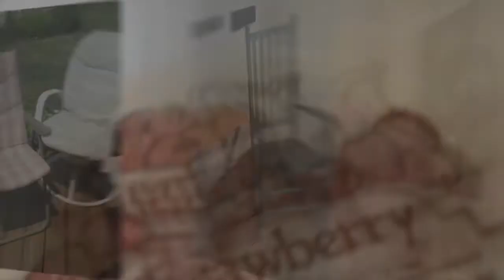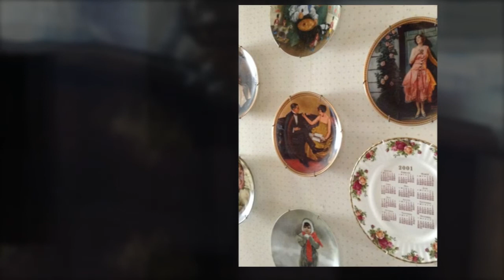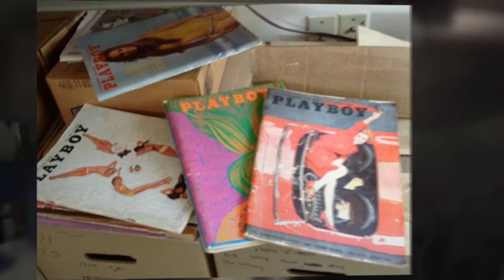South Charleston, WV Cottage Estate Sale 5/31 - 6/1/2014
This small home is packed with fun items. Sale opens Saturday, May 31st from 10am to 3pm and continues Sunday, June 1st from Noon to 4pm. TWO DAYS ONLY - NO EARLY SALES.